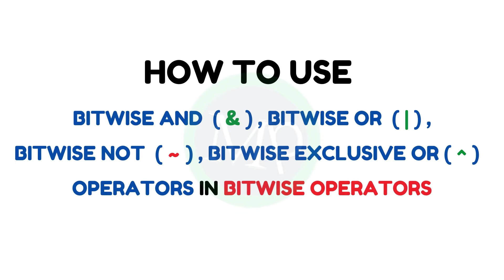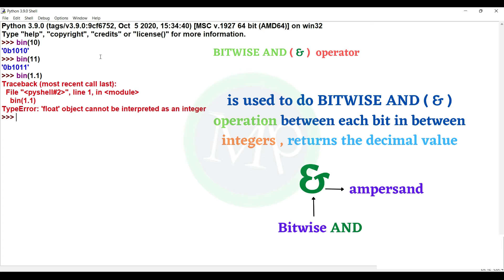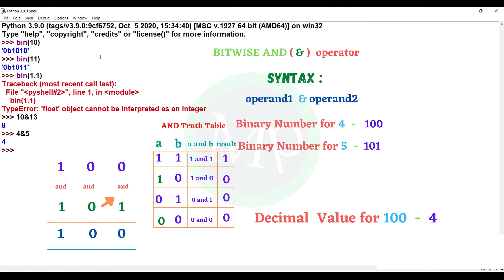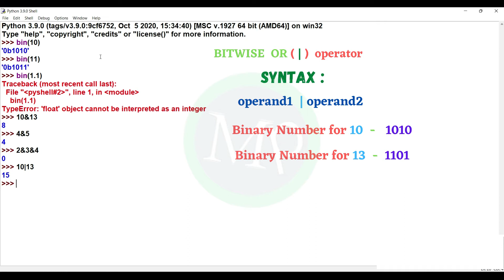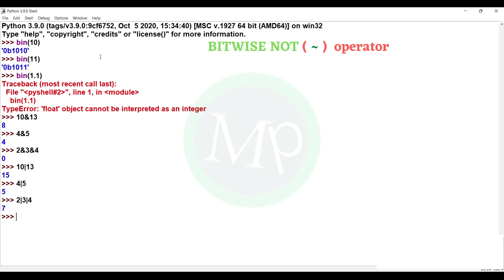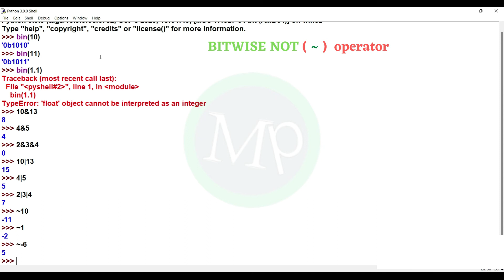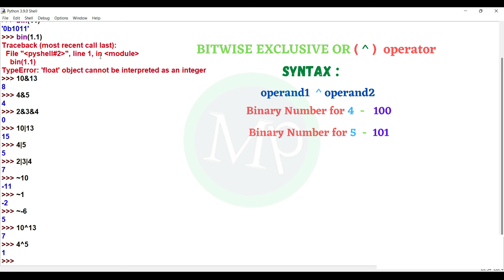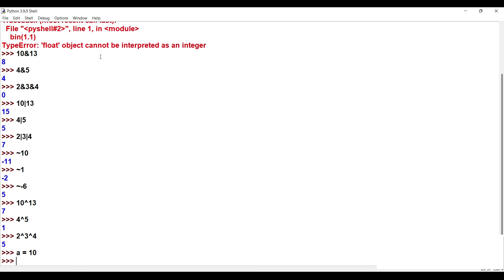#55 Python Bitwise Operators In Telugu [2022] | Python For Beginners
In this Python bitwise operators in telugu video, I explained bitwise and operator, bitwise or operator, bitwise not operator and bitwise excluse or operator in telugu and also explained how the background perform happen in operations.
All topics in this video explained using examples. So anyone can learn python easily by watching this python tutorial in telugu.

Timestamps :
00:38 - Bitwise Operators introduction
02:11 - bitwise and operator ( & )
05:06 - bitwise OR operator ( | )
08:08 - bitwise NOT operator ( ~ )
10:46 - bitwise Exclusive OR Operator ( ^ )

We divided this python into 3 series
Python basics series in telugu
Python intermediate series in telugu
Python advance series in telugu

In this python for beginners in telugu series we can learn python in telugu and because of python tutorial in telugu it is easy to understand telugu lo python.

Reference tags:

This is python for beginners in telugu
learn python in telugu
python tutorial in telugu
python in telugu
python telugu
telugu lo python
telugu python language
python tutorial telugu
python language in telugu
python